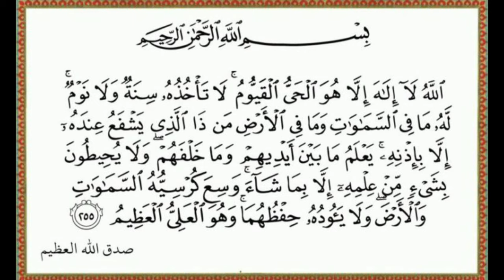ڈراونے خواب سے حفاظت کا وظیفہ I 27th Clip I اس عمل کی عام اجازت ہے I 4K Video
Rozgaar k lia wazifa I 1st Clip I  تمام احباب کو اس عمل کى اجازت ہے I

Rishtoon k lia wazifa I 2nd Clip I تمام احباب کو اس عمل کى اجازت ہے I Video

Nachaqi khatam krne ka wazifa I 3rd Clip I  اس عمل کى اجازت عام ہے I

Jado se Nijaat k lia wazifa I 4th Clip I   اس عمل کى اجازت عام ہے I